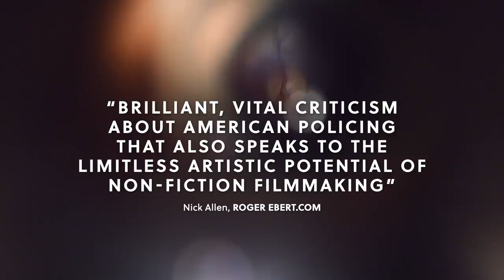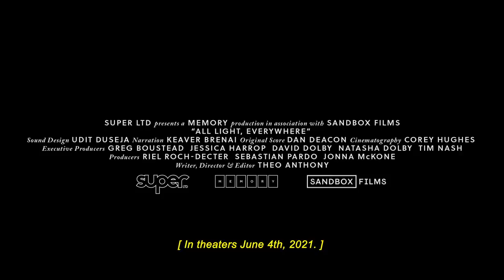ALL LIGHT, EVERYWHERE - Official Trailer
ALL LIGHT, EVERYWHERE is an exploration of the shared histories of cameras, weapons, policing and justice. As surveillance technologies become a fixture in everyday life, the film interrogates the complexity of an objective point of view, probing the biases inherent in both human perception and the lens.

Directed by Theo Anthony